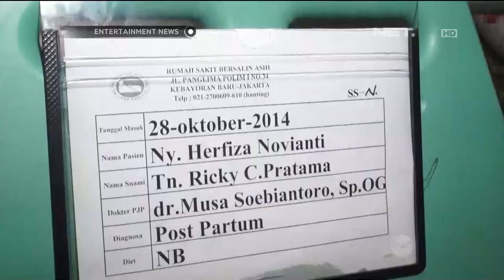Istri Ricky Harun telah melahirkan anak pertama